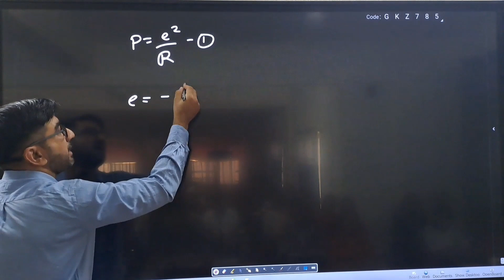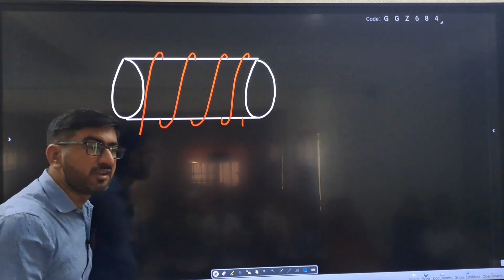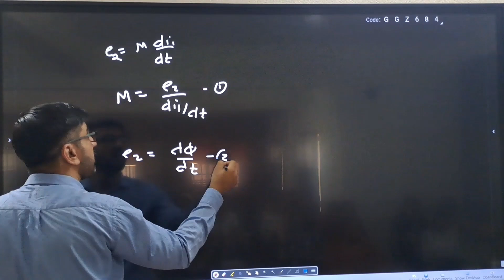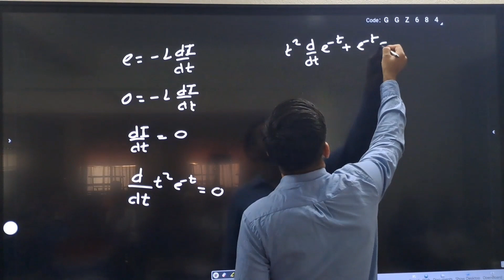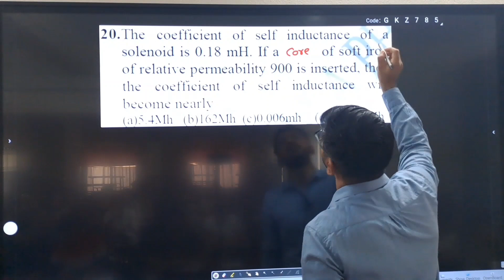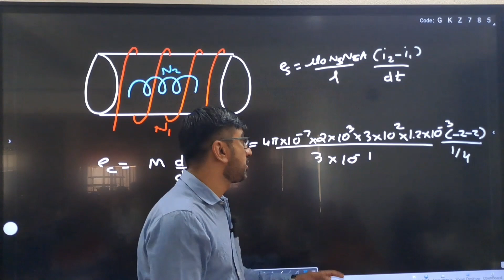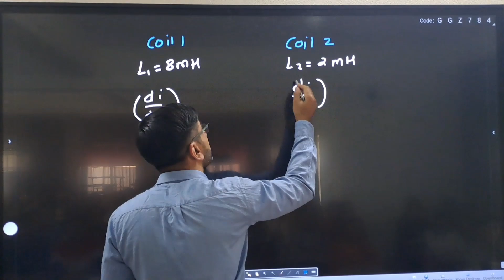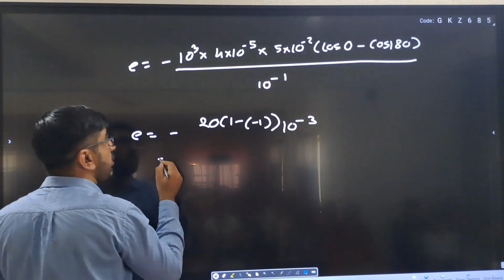MHT-CET | Physics | Electromagnetic Induction | MCQs + PYQs | Lecture 3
Timestamps
00:10 A shot circuited coin is placed in a time wearing magnetic field, electrical power is dissipated due to the current induced at the coil, if the number of turns were to be quadruple and the wire radius half, the electrical power dissipated would be
3:42 An Electromagnet has stored 648 J of magnetic energy when a current of 9 A exists in its coils. What average emf is induced if the current is reduced to zero in 0.45 seconds
6:33 A conducting wire of 100 turns is wound over 1 cm near the centre of a solenoid of 100 cm length and 2 cm radius having 1000 turns. The mutual inductance of the two coils is
11:45 Two solenoids of equal number of turns have their lengths and the radii in the same ratio 1:2 the ratio of their self inductances is
14:17 A pair it decent oils has a mutual inductance of 2.5 H, if the current in one coil changes from 0 to 4 A in 0.8 s then the changes in flux linked with the other coil is
16:47 A 2m long solenoid with a diameter 2 cm and 2000 turns as a secondary coil of 1000 turns wound closely near its midpoint. The mutual inductance between the two coins is
18:12 By a change of current from 5 A to 10 A in 0.4 s, the self induced emf is 10V. The change in the energy of the magnetic field of a coil will be
20:35 In an inductor of self-inductance L = 2 mH, current changes with time according to relation i = t2e-t. At what time emf is zero?
23:20 The self inductance L of a solenoid of length l and area of cross section A, with a fixed number of turns N increases as
24:20 The equivalent inductance between A and B is
26:25 The coefficient of self inductance of a solenoid is 0.18 mH, if a core of soft iron of relative permeability, 900 is inserted, then the coefficient of self inductance will become nearly
30:45 The mutual inductance between a primary and secondary circuit is 0.5 H. The resistance of primary and secondary circuits are 20 ohms and 5 ohms, respectively, to generate the current of 0.4 A in the secondary, the current in the primary must be changed at a rate of
41:28 A solenoid has 2000 turns wound over a length of 0.314 m. Around its central section,a coil of 100 turns, an area of cross section 10*10^-3 m2 is on. If an initial current of 2A in the solenoid is reversed in 2.5 seconds, the emf induced in the coin is equal to
42:02 Two different coils have self inductances L1 = 8 mH and L2 = 2 mH. The current in one coil is increased at a constant rate. The current in the second coils is also increased at the same constant rate. At a certain instant, the power given to the two coil is the same. At that instant of time, if W1 and W2 are the energies stored in the first and the second coil, respectively, the W1 : W2 is
47:24 A coil of main area 500 cm2 and having 1000 turns is held perpendicular to a uniform field of zero .4 gb. The coil is turned through 180 degrees in 0.1 second, the average induced emf is

Don't hesitate to share the videos with your friends and classmates to spread the word. ______________________________________________________________________________________
Thank you all for tuning in to watch the video. We trust that this session has provided you with a clearer understanding of the topic.